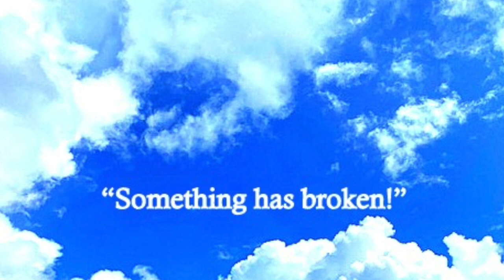Something is broken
“Something has broken!”

Melody & Lyrics – Neil Dewsbury
Sung by – Neil Dewsbury & Michael Holcroft
Produced by Michael Holcroft
Copyright – Neil Dewsbury
A “BIG-NEW-FREE” production